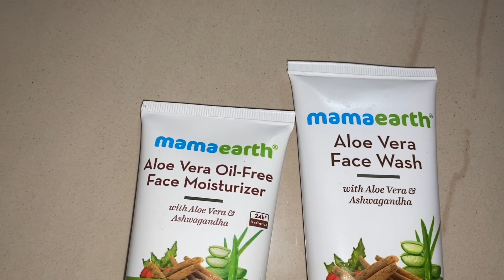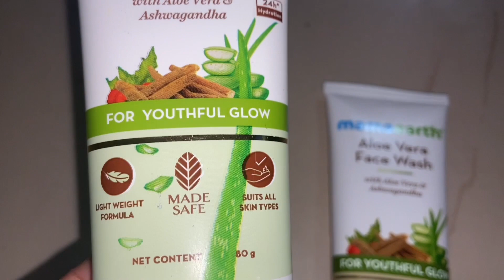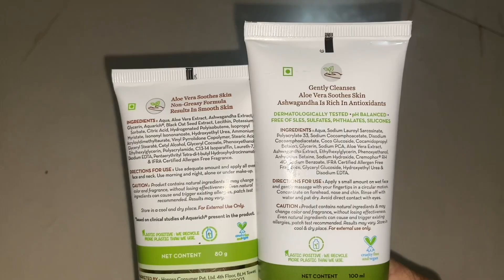కిట్టు ఫస్ట్ డే స్కూల్, స్విమ్మింగ్ రొటీన్|కిట్టు స్కూల్ కి వెళ్తూ ఏడుస్తుంటే నాకు నేను గుర్తొచ్చాను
school routine
mahi kalakrtiti